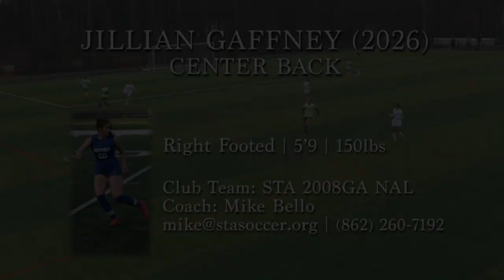JILLIAN GAFFNEY Soccer Highlights